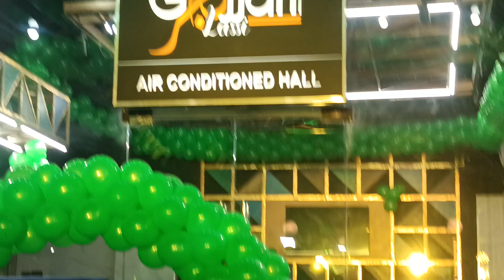GUJJAR DAIRY NEW KARACHI FAMILY HALL OPENING